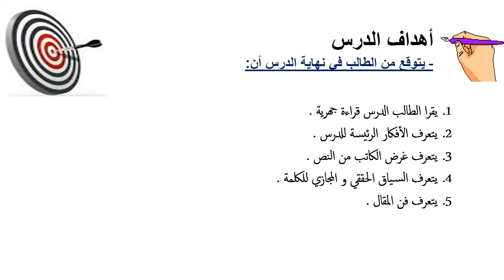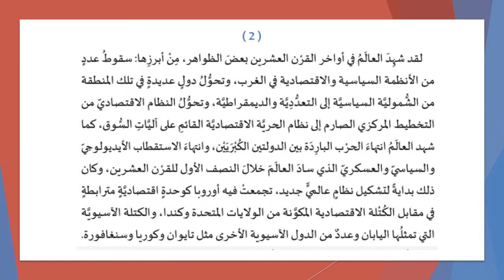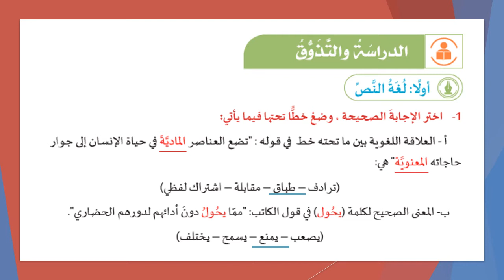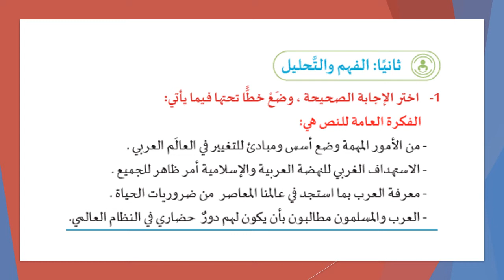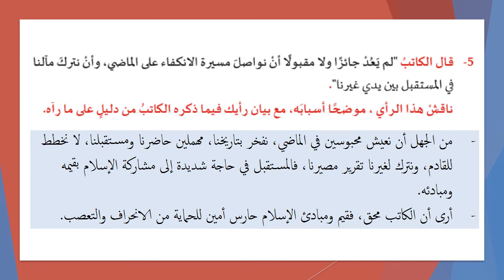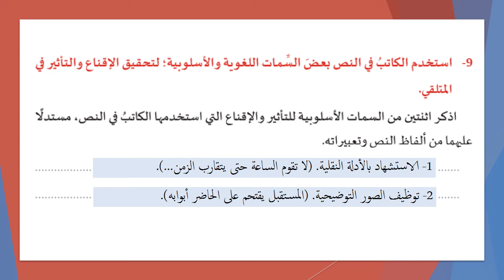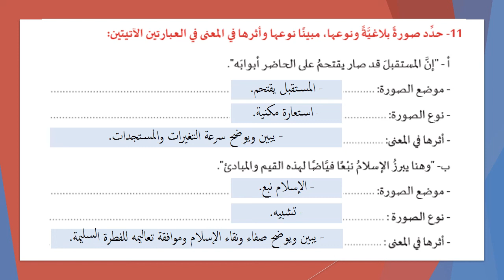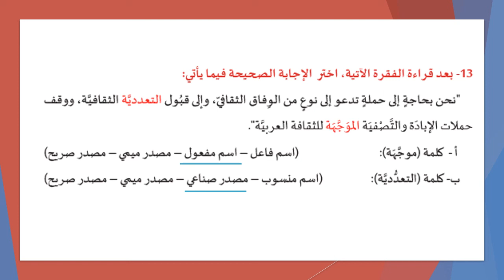الصف الثاني عشر- اللغة العربية- مستقبل العالم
مجمع مدارس الأندلس التربوي - مدرسة الاندلس الإعدادية الثانوية الخاصة للبنين - قطر - الدوحة